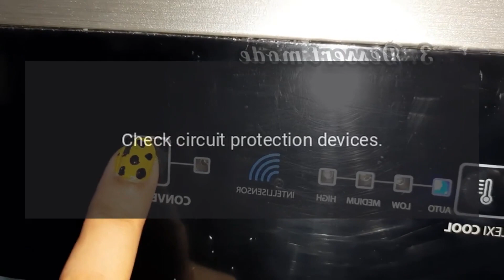Perlick Refrigerator Model HP24RS44R Troubleshooting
Perlick Signature Series 24 Inch Built-In Counter Depth Compact Refrigerator with 5